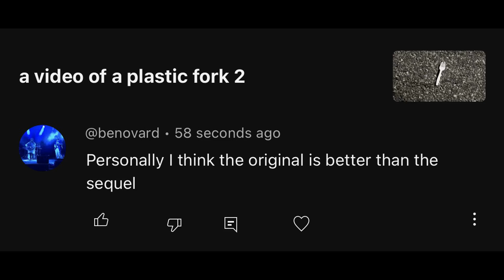pure garbage comments 46